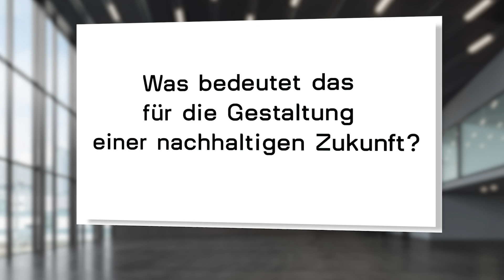The Next Big Thing - Deutsche Telekom Stiftung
Das Futurium ist ein Haus der Zukünfte. Auch unsere Gesellschafter forschen an der Zukunftsgestaltung. Sie verbessern Quantencomputer, arbeiten an einer neuen Generation von 3D-Druckern oder unterstützen die Krebsforschung. Woran sie unter anderem gerade tüfteln, stellen sie selbst vor – bei The Next Big Thing:
Künstliche Intelligenz verstehen: Die Deutsche Telekom Stiftung vermittelt Schüler*innen mit dem Brettspiel „Mensch Maschine“ wie Maschinen lernen.